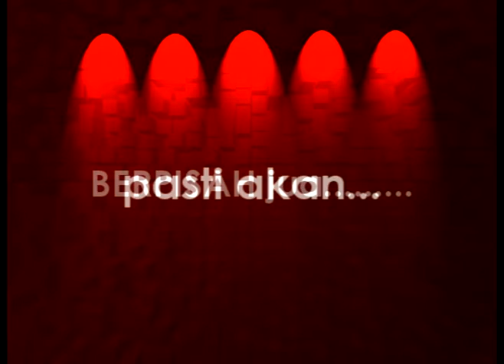kem kemah ibadah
kem ibadah Tunas Harapan Surau untuk anak berusia 7-12 tahun